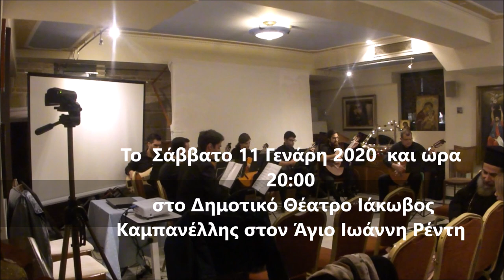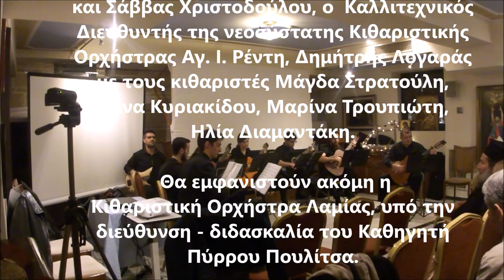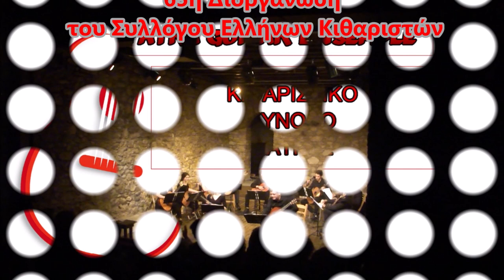Patras Guitar Ensemble Trailer 5o Φεστιβάλ Κιθάρας Αττικής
Στο 5ο Φεστιβάλ Κιθάρας Αττικής, που διοργανώνεται από τον Δήμο Νίκαιας - Αγ. Ι. Ρέντη με την στήριξη του Συλλόγου Ελλήνων Κιθαριστών στο Δημοτικό Θέατρο Ιάκωβος Καμπανέλλης στον Άγιο Ιωάννη Ρέντη 10 & 11 Ιανουαρίου 2020, θα εμφανιστούν το Patra Guitar Esemble με την Καλλιτεχνική Επιμέλεια και Διδασκαλία του Γιώργου Παπαδόπουλου.
Καλλιτεχνικός Διευθυντής του Φεστιβάλ είναι ο Σολίστ & Καθηγητής Κιθάρας του Δημοτικού Ωδείου Νίκαιας - Αγ. Ι. Ρέντη Ηλίας Διαμαντάκης και είναι η 65η διοργάνωση του Συλλόγου Ελλήνων Κιθαριστών. Στο Φεστιβάλ συμμετέχουν το κιθαριστικό ντουέτο της Παύλος Γράψας και Σάββας Χριστοδούλου, ο Καλλιτεχνικός Διευθυντής της νεοσύστατης Κιθαριστικής Ορχήστρας Αγ. Ι. Ρέντη, Δημήτρης Λογαράς με τους κιθαριστές Μάγδα Στρατούλη, Τζίνα Κυριακίδου, Μαρίνα Τρουπιώτη, Ηλία Διαμαντάκη. Θα εμφανιστούν ακόμη η Κιθαριστική Ορχήστρα Λαμίας, υπό την διεύθυνση - διδασκαλία του Καθηγητή Πύρρου Πουλίτσα. Όλες οι εκδηλώσεις του Φεστιβάλ, θα είναι με Ελεύθερη Είσοδο.